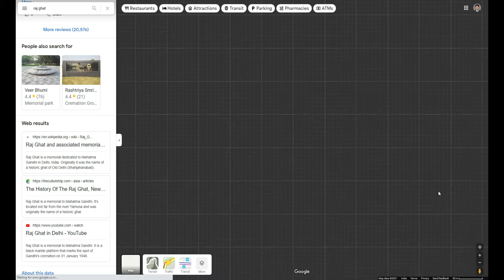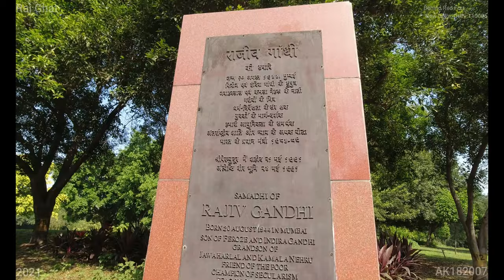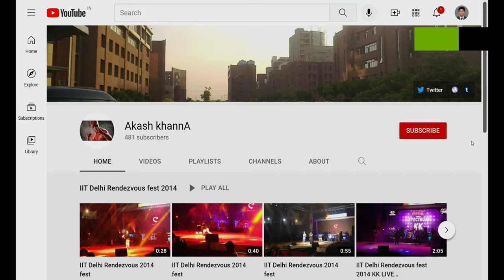Raj Ghat (4K Tour - New Delhi 2021, Behind Red Fort, 110006) 15